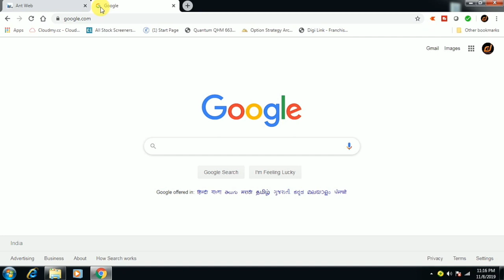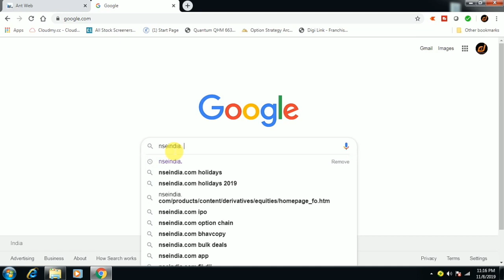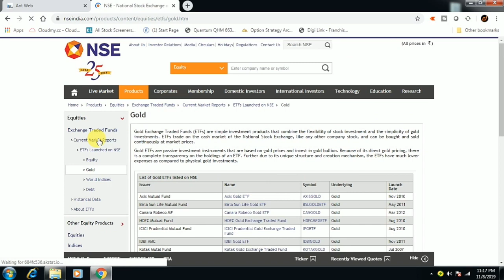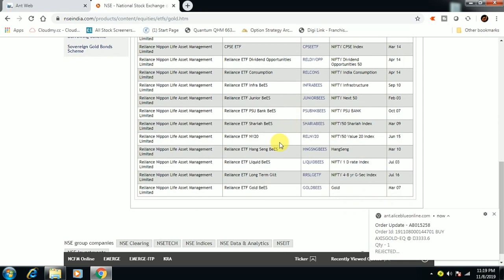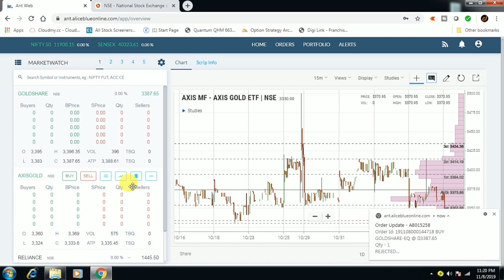How to Trade on ETF | Trade Demo | Developerinvention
Hi All,

In this video we are going to see about how to trade on exchange traded fund.

How to Trade on ETF is one of doubt from beginners, so in this video we are going to show about equity etf trading demo in share market also learn the benfits of gold etf and etf basics.